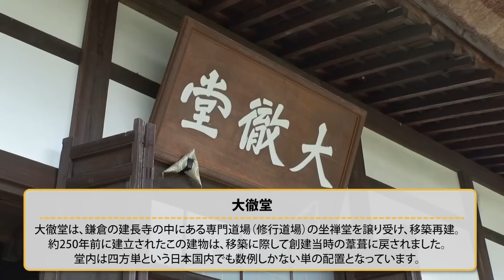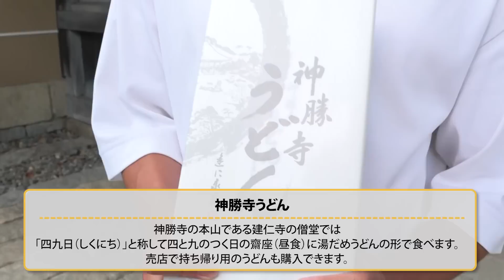【ぶらサンチェ】『禅』で整う。棚田遼選手、越道草太選手が、福山市・神勝寺で、自らと向き合う。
サンフレッチェ広島30周年記念・30市町周遊企画「ぶらサンチェ」vol.24は福山市！ 棚田遼選手と越道草太選手が、初めての坐禅に挑戦し、心を整える。

■30市町周遊企画「ぶらサンチェ」
サンフレッチェ広島及びサンフレッチェ広島レジーナの選手達がサンチェのミニぬいぐるみと一緒に広島県内の30の区市町の魅力を発信するために周遊する企画です。美景スポットを探し、最高の映え写真を1枚厳選。公式Instagramに投稿していきます。

【棚田遼 選手SNSアカウント】
 Instgram：

【越道草太 選手SNSアカウント】
 Instgram：

【サンフレッチェ広島SNSアカウント】